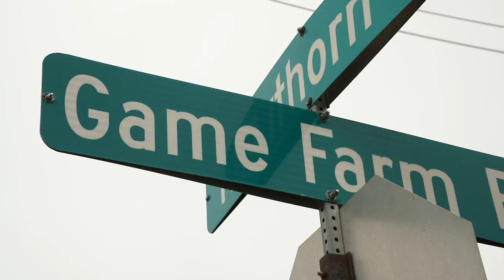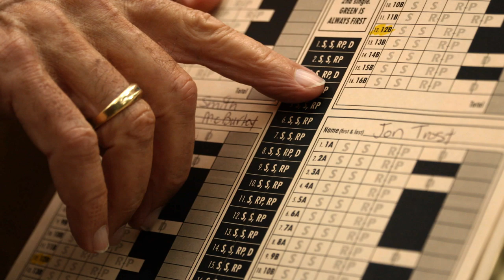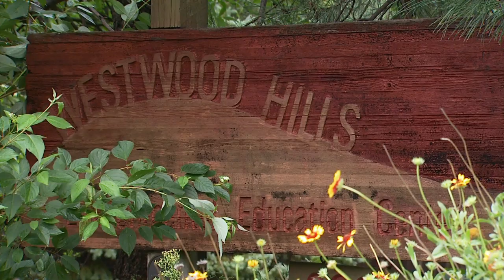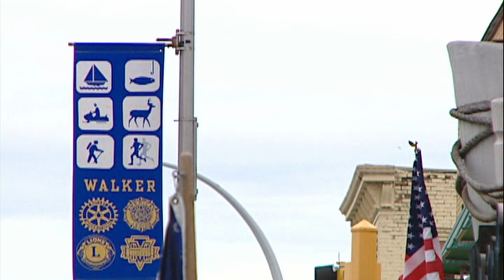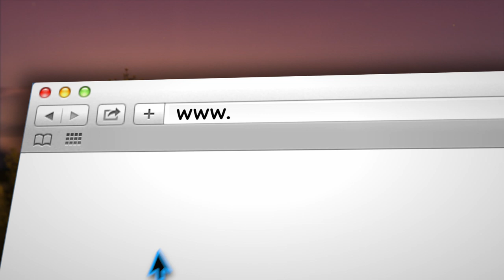Minnesota Bound | Dragonfly Festival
Dragonfly Festival
Shoot for the Troops
Outdoor Nanny Art
MNB Classic –Leech Lake Jewels
MNB 9